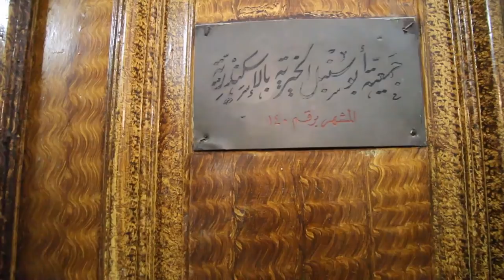Nostalgia Trailer برومو ووه حنينا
ماذا بعد التهجير،
كيف تغيرت عادات النوبيين،
ما شكل الحياة فى مدن التهجير،
كيف رصدت الأغنية النوبية المرحلتين؟
What's after Dislodgement
How the Nubian Customs has changed
How is Life in Dislodgement cities
Did the Nubian songs document the changes